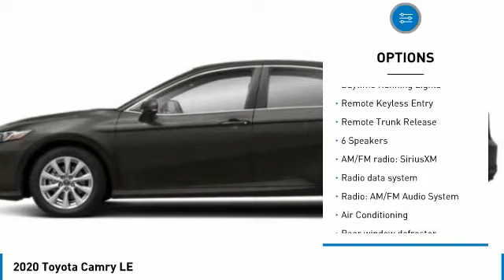2020 Toyota Camry T34766A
Kendall Toyota
10943 S Dixie Hwy

This Camry is located at Kendall Toyota in Miami on 10943 South Dixie Hwy. Simple paperless financing makes buying a car easier than ever: Click and drive. Take home delivery or curbside pickup. We have low interest finance programs to help you save money and make buying a new car affordable. Please ask us for details. This Toyota Sedan is priced to sell at 24991. Priced below KBB Fair Purchase Price! Odometer is 14741 miles below market average!1 OWNER, All Routine Maintenance Up to Date, Best Color Combination, Bluetooth, Certified Inspection Completed, Contact us direct to for more details about this Toyota Camry. Open 7 days., Extended Warranty Available, Great First Car!, Includes the Remainder of the Factory Warranty, Iphone, droid and navigation compatible, Looks Fantastic, Low Miles!!, Low Payments!, Must See!, Pristine, Rear Back Up Camera, Touchscreen, Why Buy New-Save Money!!, Won't Last Hurry Up!. Clean CARFAX. CARFAX One-Owner.Silver 2020 Toyota Camry LE FWD